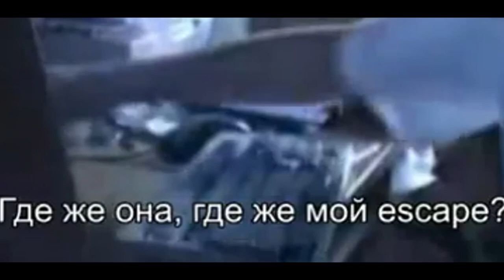поиграл... да чел это все что я смог сделать =_)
ну поиграл и поиграл, че бубнить то?

🎸на продвижение канала 📈
🕹️Описание игры🎮:
World of Tanks Blitz — мобильный free-to-play MMO-экшен, посвященный танковым сражениям середины ХХ века и предлагающий абсолютно новый формат командных онлайн-баталий. Игра унаследовала все лучшее, что сделало оригинальную версию World of Tanks любимой игрой миллионов.